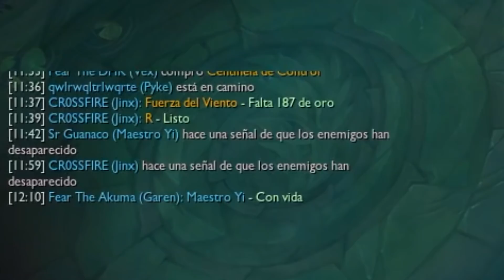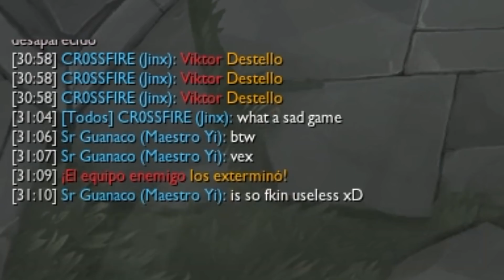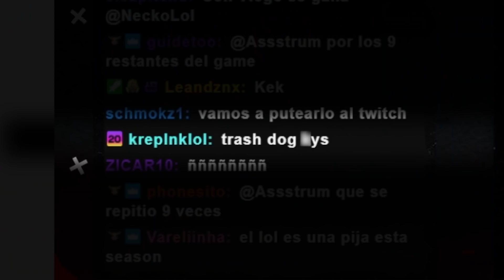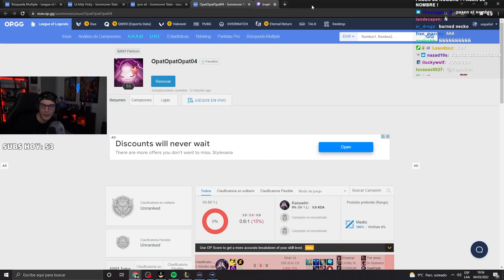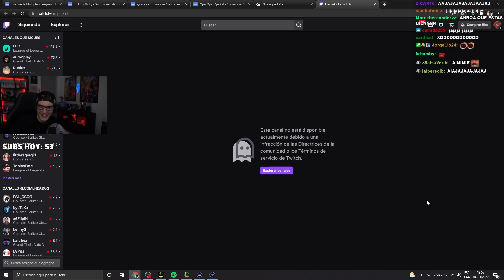STREAMER EUROPEO SE VA PERMABANEADO POR INSULTARME